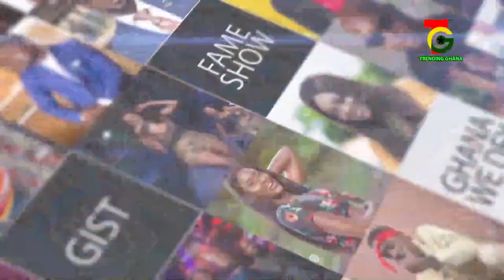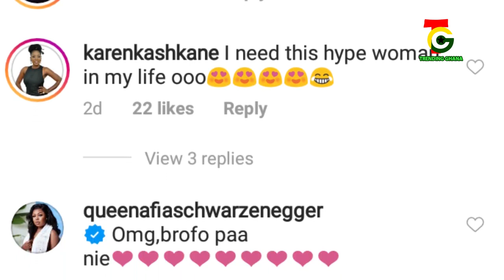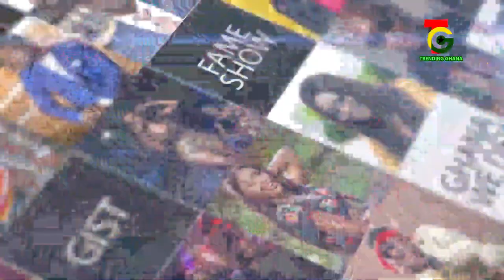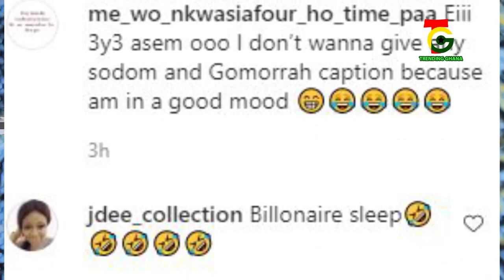Rev Obofour’s Daughter Puts Smiles On Her Mother’s Face With These Cute Words..Davido is trending..